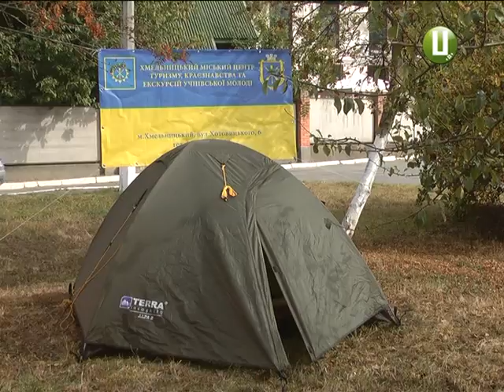Школярі Хмельницького обирають спортивний туризм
Походи, навісні переправи та юшка на кострі. 27 вересня в світі відзначають День туризму. Як долати перешкоди в дорозі, встановлювати наметове містечко і в’язати спеціальні вузли безкоштовно навчають у Хмельницькому центрі туризму, краєзнавства та екскурсій учнівської молоді.